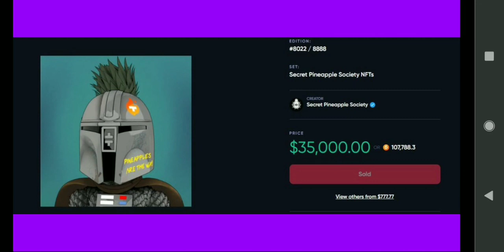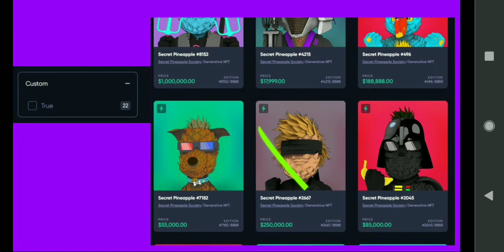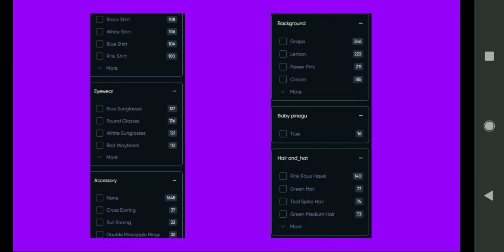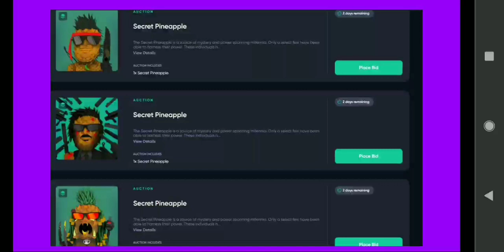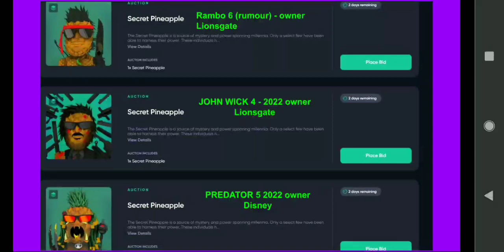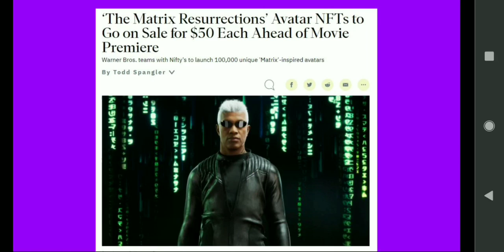POST PINEAPPLE SHOW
Today we discuss the post drop action as well as some speculation in the pineapple world.

you'll get to see which pineapple has joined my crew as the second in command ! 🍍🍍🏝️🏴‍☠️